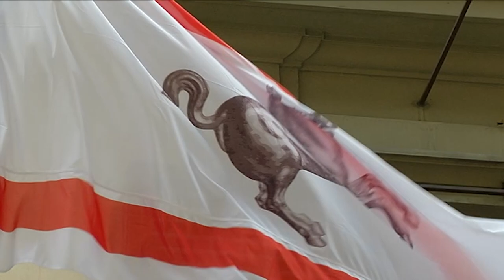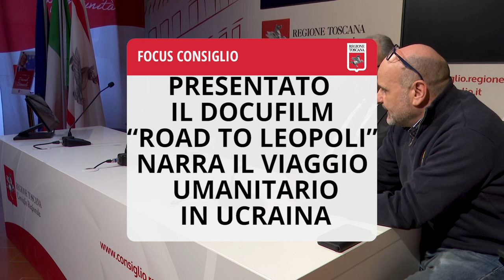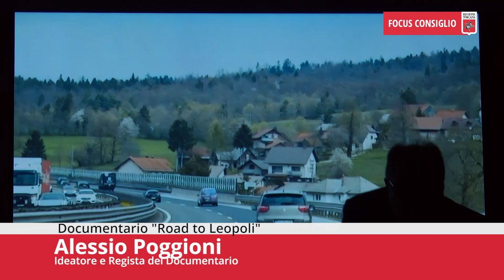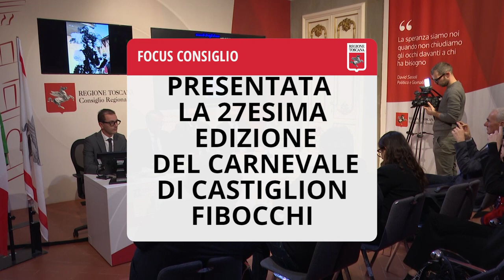Toscana TV FOCUS CONSIGLIO Puntata505 27Gen24